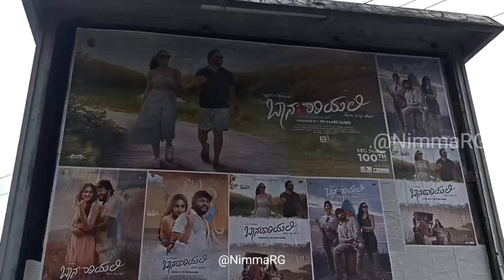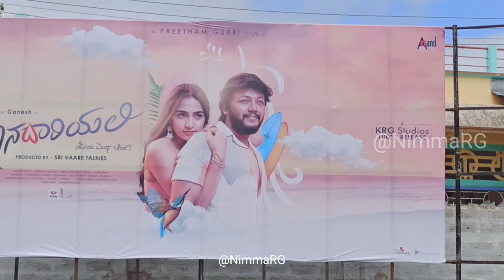Baanadariyalli Public Reaction Davnagere | Baanadariyalli Public Review Davanagere | Ganesh